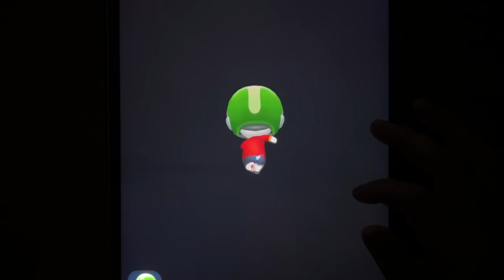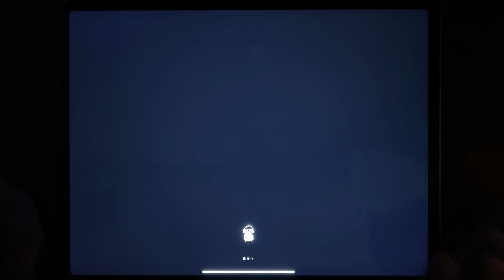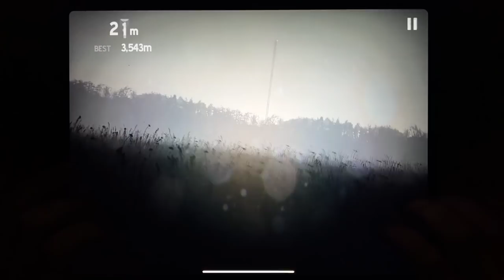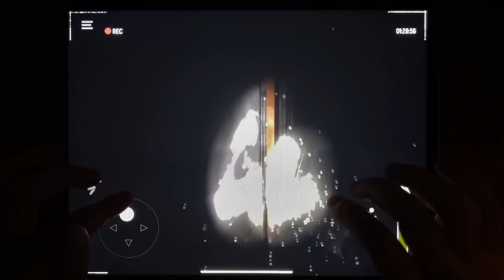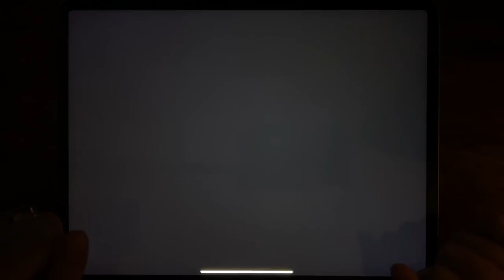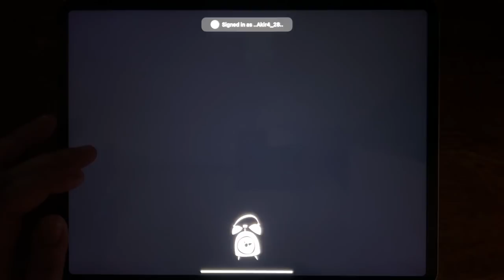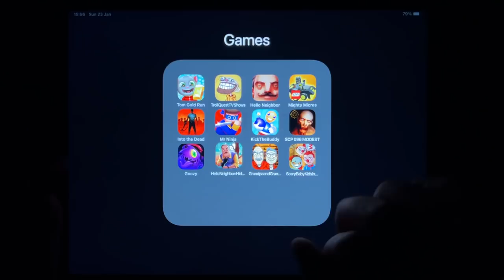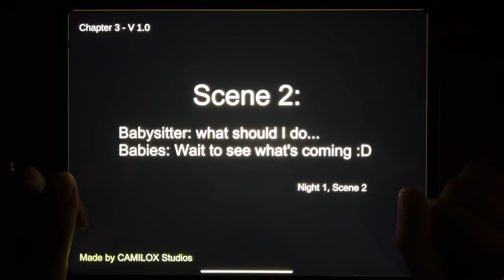Tom Gold Run, Troll Quest TV Shows, Hello Neighbor, Mighty Micros, Into the Dead, Mr Ninja...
Tom Gold Run, Troll Quest TV Shows, Hello Neighbor, Mighty Micros, Into the Dead, Mr Ninja, Kick The Buddy, SCP 096 MODEST, Goozy, Hello Neighbor Hide and Seek, Grandpa and Granny Chapter 3, Scary Baby Kids in House 3